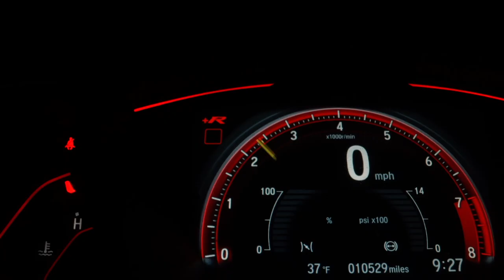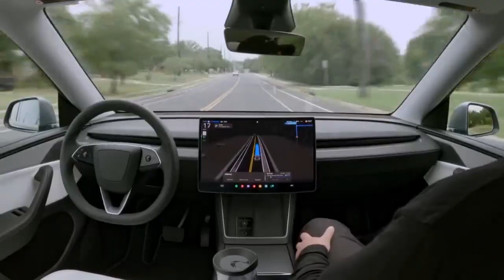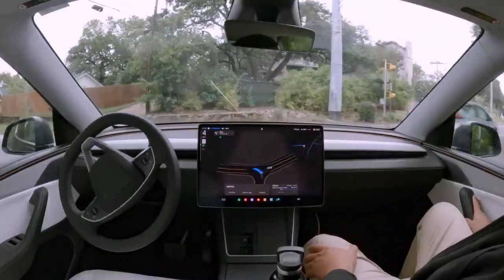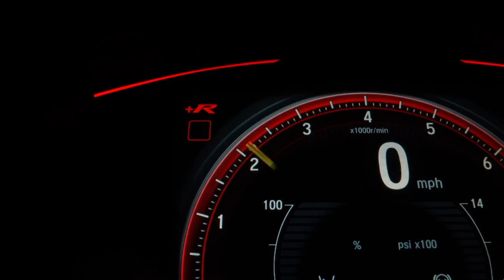Tesla Robotaxi Expands to San Francisco With Drivers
The expansion of Tesla's Robotaxi service to San Francisco, following its initial launch in Austin, Texas. It highlights that while the service is operational in San Francisco, it currently requires safety drivers due to a lack of full regulatory approvals from the state of California for autonomous operation. The article details that access to the service is invite-only and limited to specific areas, primarily for Tesla owners, influencers, and investors. Furthermore, the source outlines the differences in operational requirements between Austin, where a safety monitor is present, and San Francisco, where a driver is behind the wheel.